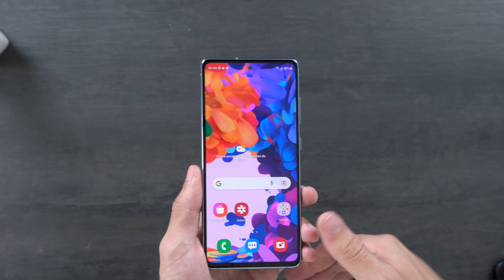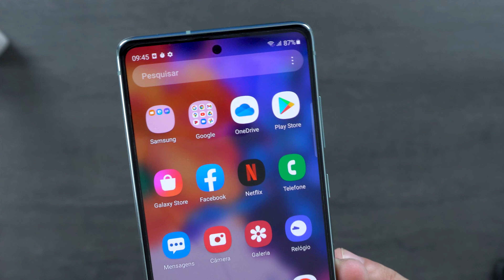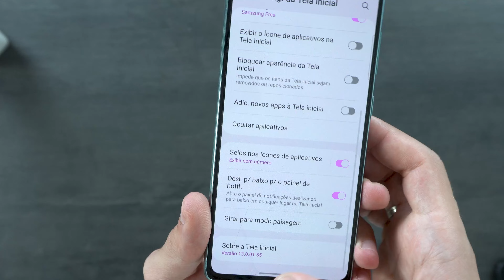COMO OCULTAR qualquer aplicativo no seu CELULAR SAMSUNG - ATIVE JÁ!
veja como ocultar qualquer aplicativo no seu celular samsung